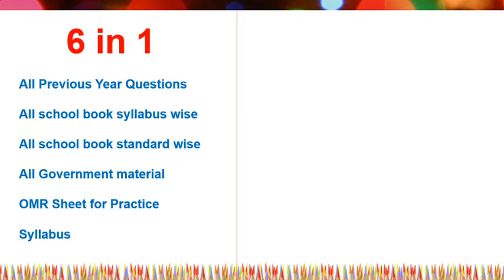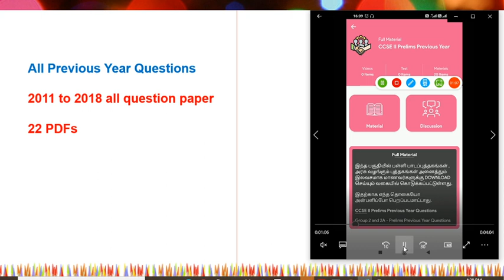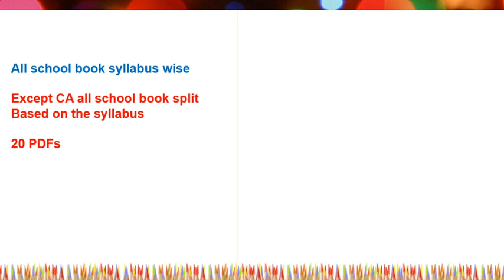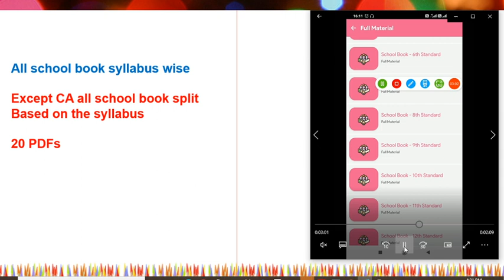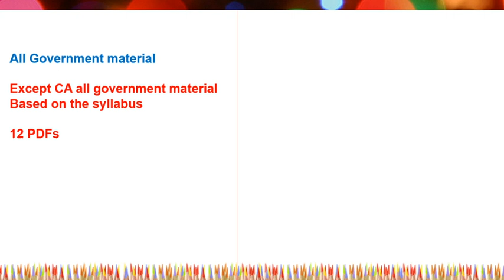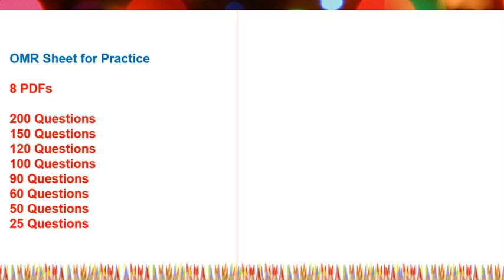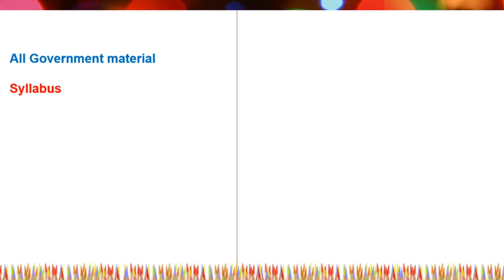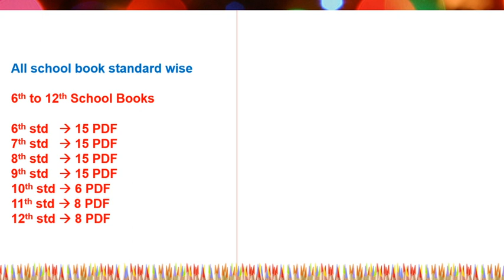SHARESISAPP - All Previous Year Questions 6 in 1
JOIN OUR PREMIUM TEST BATCH BOTH TAMIL AND ENGLISH MEDIUM
(MAINTENANCE CHARGE: RS.565/-)

FULL MATERIAL
SCHEDULE AND DAILY DISCUSSION
WEEKLY TEST
PREMIUM TEST
(15,000 QUESTIONS*)
DAILY GUIDANCE
MATHS GUIDANCE
CURRENT AFFAIRS

நீங்கள் நம் மென்பொருளில் உள்ள PREMIUM தேர்வினை கிளிக் செய்து

For Premium payment:

MAINTENANCE CHARGE (for 1 year ) : RS.565 ONLY

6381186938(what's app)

மேலும் தொடர்புக்கு

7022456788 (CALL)